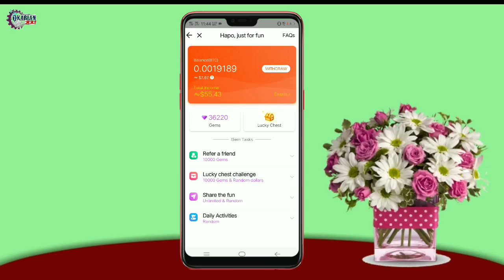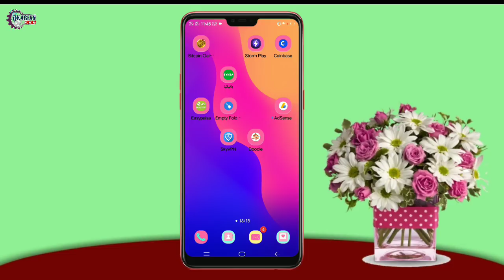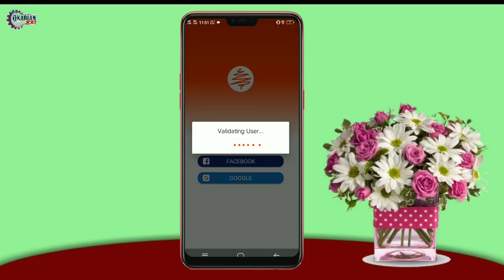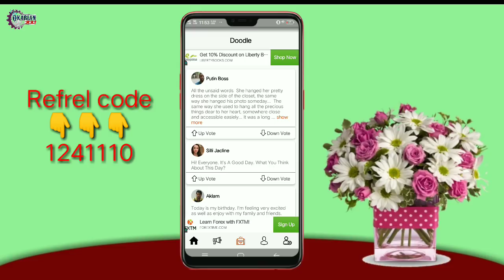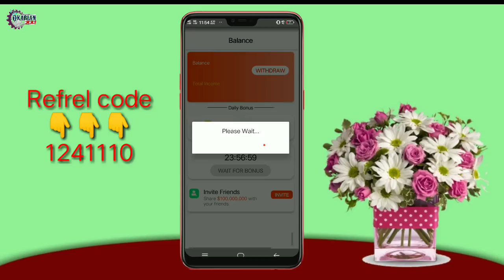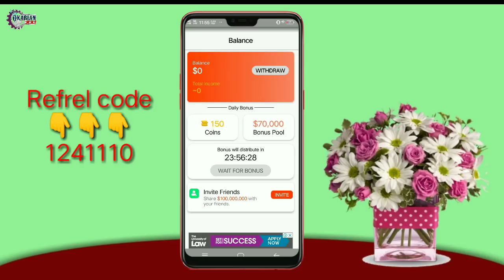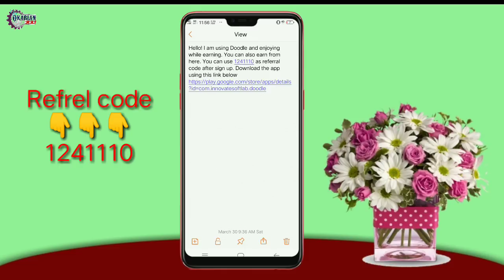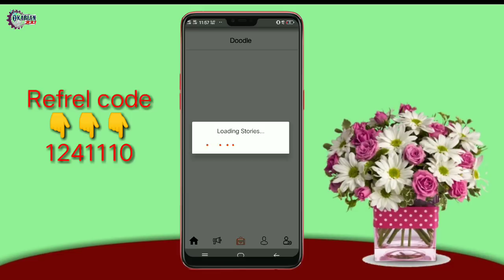How to earn money from double app urdu Hindi information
Helow viewrs today i am going to tell you How to earn money from double app urdu Hindi information

How to earn money online in Pakistan
How to make money from app
How to earn money in Pakistan copy peaste work
How to make money from Doodle app
Doodle app real or fake ?
How to withdraw from Doodle app ?
Doodle app sy paisy kisy kmaye ?